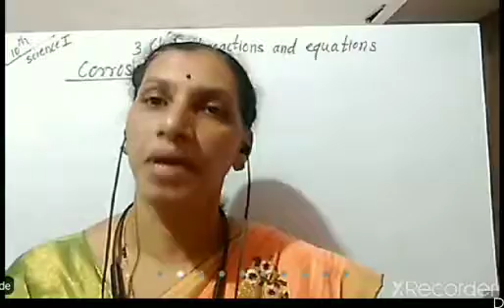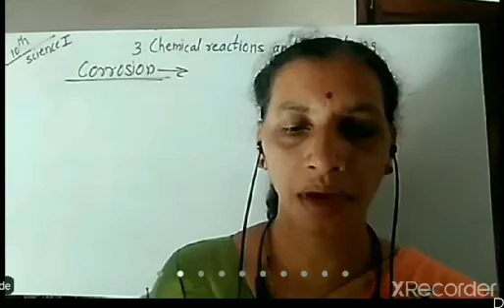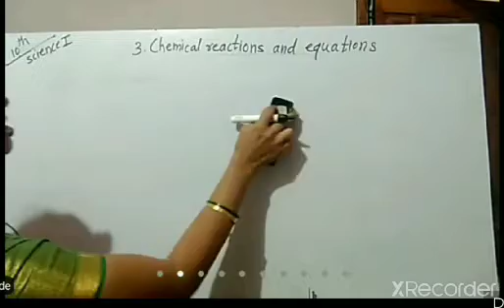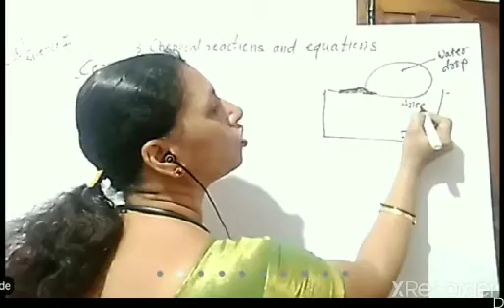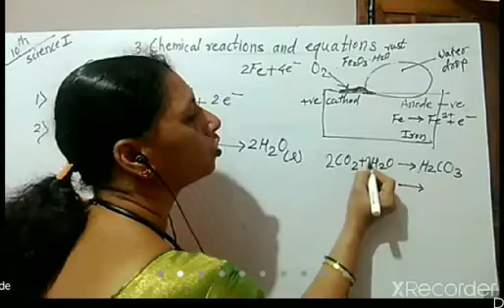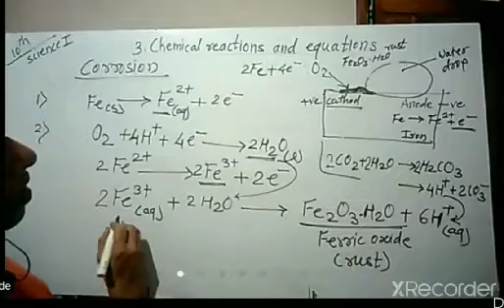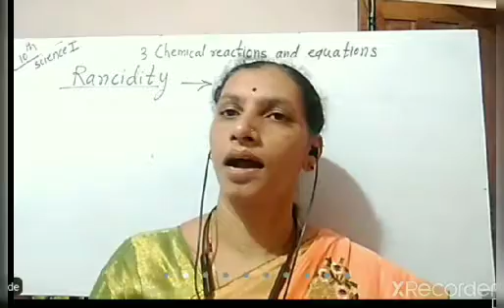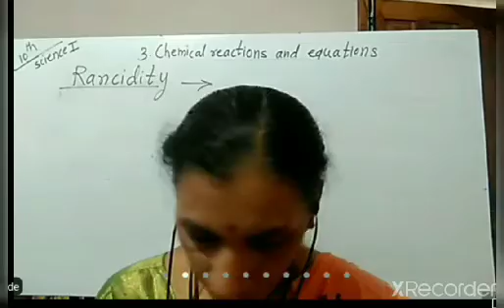Sci.1 ch.3 chemical equations and reactions (corrosion)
Corrosion - rusting with full explanation, rancidity.